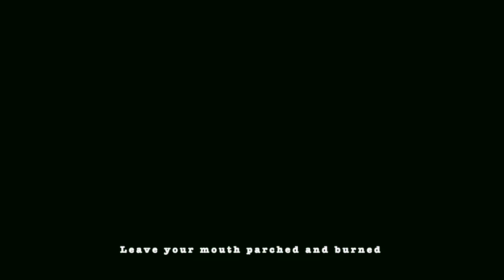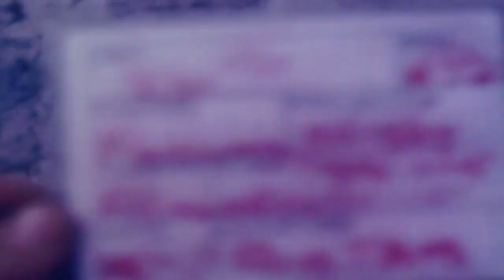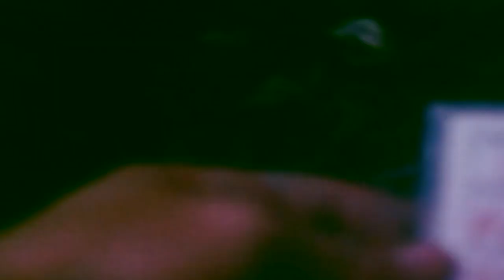Fletcher Jr Jr War Machine Video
"War Machine" Official Video - Fletcher Jr Jr

or